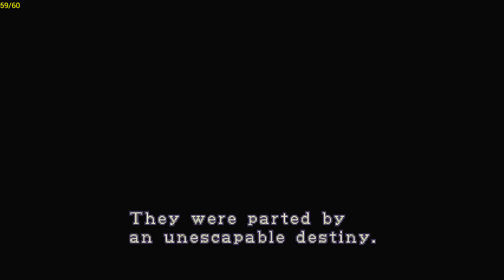Resident Evil 2 | NVIDIA SHIELD Android TV (2015) | ePSXe Emulator [1080p] | Sony PS1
Tegra X1 (FULL SPEED, HD GFX!)  Resident Evil 2 running on the NVIDIA SHIELD Console Android TV Sony PSX using ePSXe Emulator

This video shows off gameplay of Resident Evil 2 for the Sony Playstation 1 using the ePSXe emulator for Android.  With ePSXe you can play all your favorite old school games, such as Tekken 3, Tony Hawk's Pro Skater 2, Final Fantasy VII, VII, and IX, Metal Gear Solid, Resident Evil 2, Gran Turismo 2, Chrono Cross, Crash Team Racing, Crash Bandicoot 3: Warped, Xenogears, Spyro: Year of the Dragon, Driver, and many, many more!